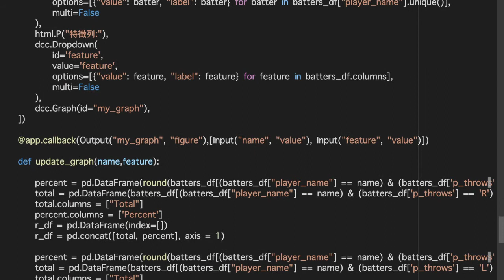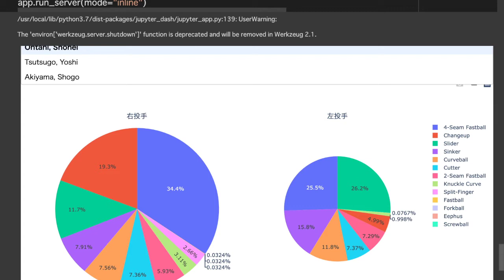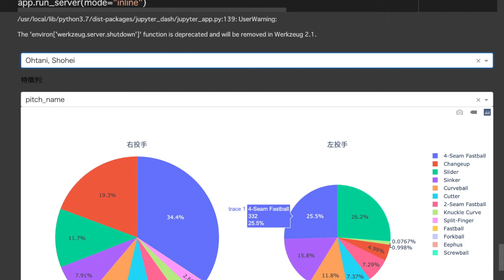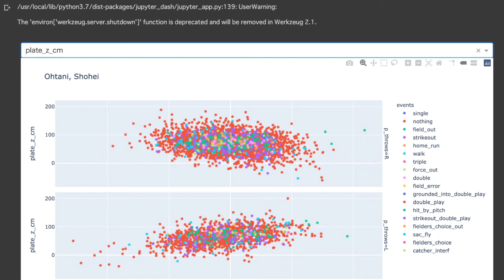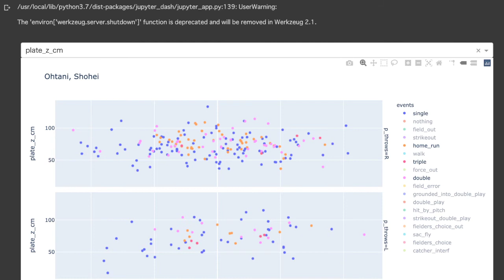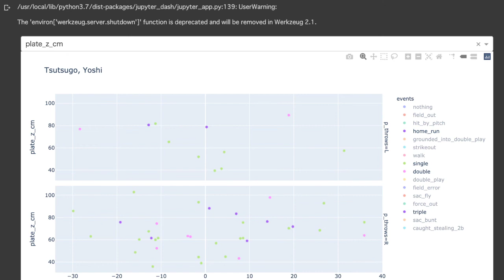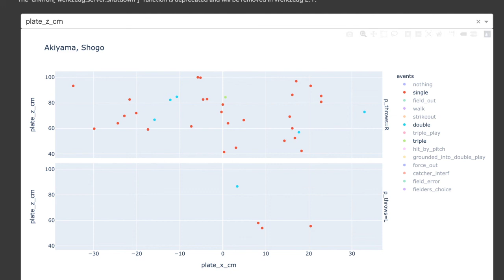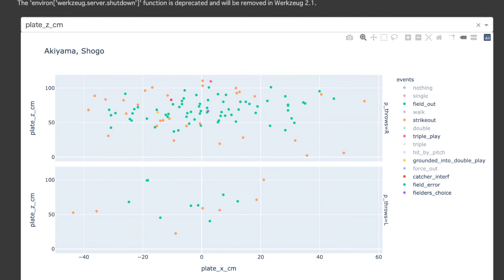googlecolaboratory,plotlyを使用したmlbデータ分析〜日本人バッター編〜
大谷翔平選手、筒香嘉智選手、秋山翔吾選手のデータ分析です。
それぞれの選手の球種の傾向や、ヒットゾーンなどをcolaboratoryとDashを使って分析してみました。